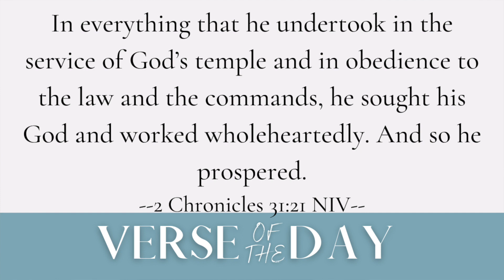Switch Your Focus | 5 Min Daily Devotional | November 7, 2023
00:00 Welcome
00:08 Verse of the Day
00:18 Message
04:24 Prayer
05:17 Close